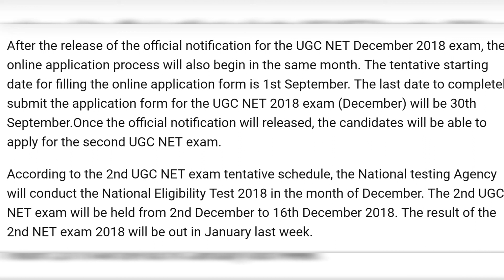UGC NET DECEMBER 2018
News about UGC NET 2018 EXAM